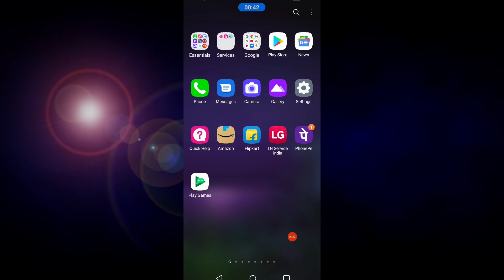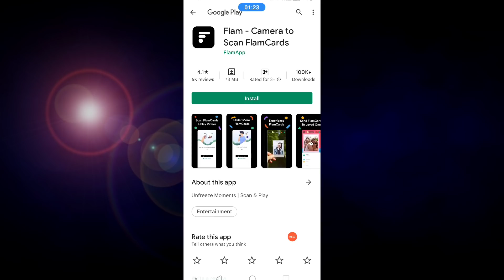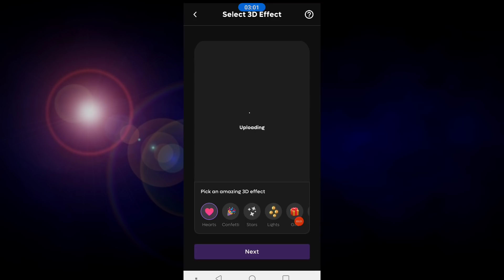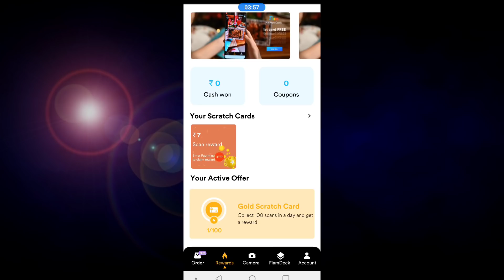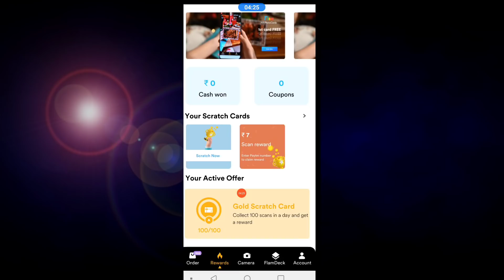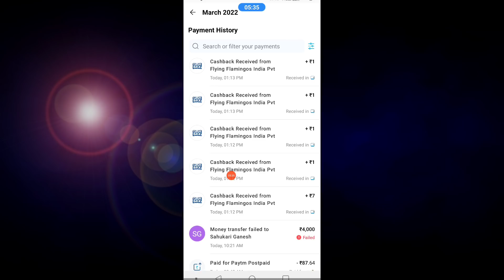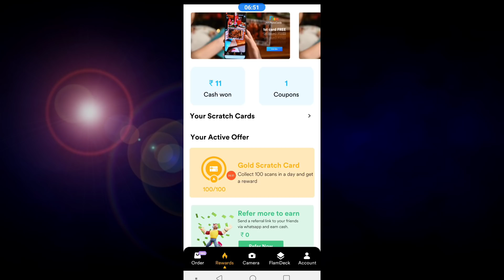Scan Photo Get Free Paytm Cash || New Paytm Cash Loot Offer || Gtricks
App Link ( కొన్ని Mobiles లో Open అవ్వట్లేదు )

Play store నుండి Download చేసి Refer Code కూడా Apply చెయ్యొచ్చు👍

Code : TXXOA

All Time Offer ( Full Time Videos చెయ్యడానికి Ready అవుతున్నాం అందుకే )
మీకు ఎటువంటి Offer & Apps తెలిసిన మీకు First గా చెప్పిన వాళ్లకు. 100 నుండి  500 Rs వరకు Gift ( Paytm Or UPI ) కి Send చేస్తాము. ఈ క్రింద ఉన్న Mail Id కి Share ( ఆ Offer మీద Video Or Telegram Post చేసాను అంటే First Information ఇచ్చిన వాళ్లకు Mail లో Reply ఇవ్వడం జరుగుతుంది )

Hi  friends

Explain

Mobikwik offers
Talkcharge offers
earning tricks
new virsion Technology
Tech videos,